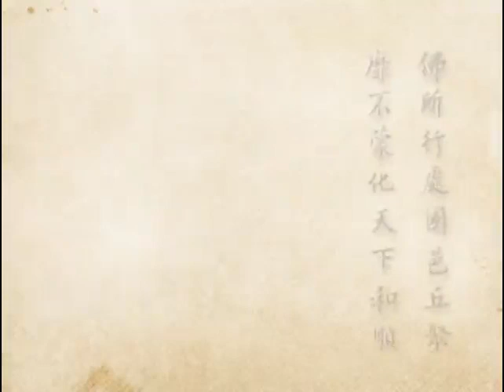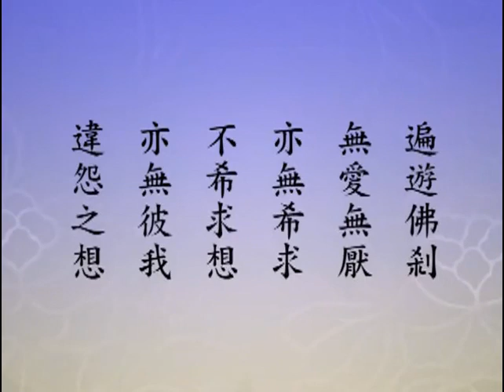(512)淨土大經科註-淨空法師(粵語配音)2012年有字幕